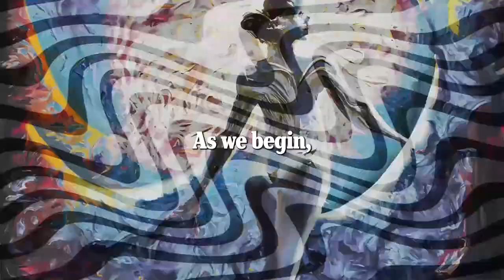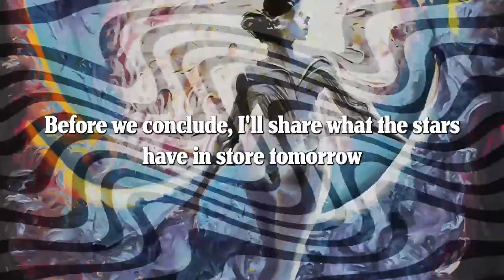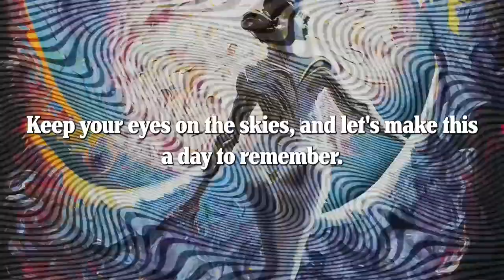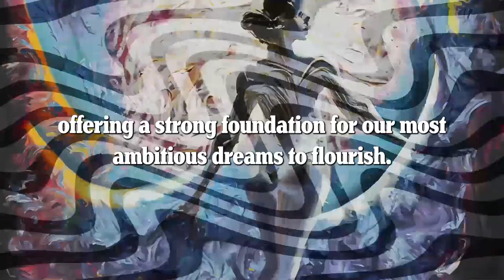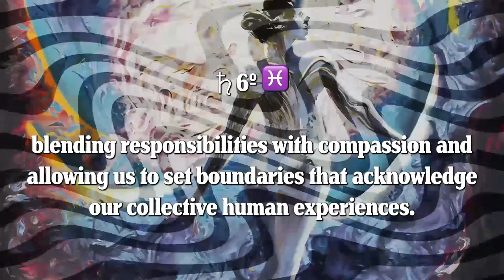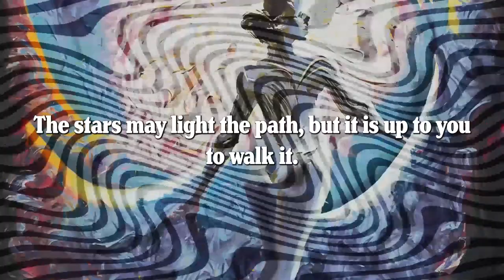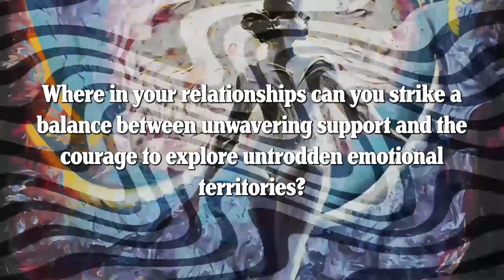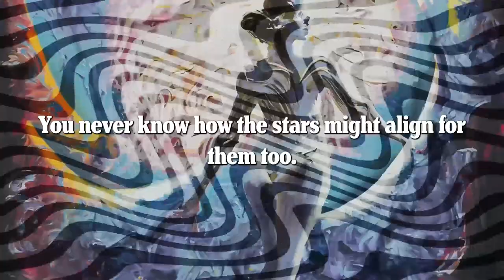Now is the time to be brave, but thoughtful.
Today’s reading is all about success and how the only time it all turns out better than we dreamed possible, is when we’re giving without expecting anything in return.

They discuss how we are always searching for some specific balance — an expectation or for something to be fair — the mentality that distracts us from what actually works.

That there is no balance, no one keeping score, and instead we should be more conscious of what we each bring into this world and to each other.

That is when that inexplicable “flow” happens, connections are perfectly made, results are off the charts, the joy is more than you’d hoped for, the paycheck instead materializes as a fortune.

It ends with the questions:

 • How can you shape the familiar to invite a spark of innovation into your life?

 • Where in your relationships can you strike a balance between unwavering support and the courage to explore untrodden emotional territories?

00:38 — Theodore’s intro to today’s energy
00:54 — This episode’s segment program guide
01:34 — Today’s Astrological Forecast by Stella
03:22 — Theodore’s advice to integrate today’s challenging energy, positively
04:19 — Stella interprets the planet positions
05:37 — Stella interprets astrological aspects
06:04 — Stella provides interpretation of the chart as a whole
07:00 — Theodore wraps up the show with a future forecast

Helpful for self-confidence from astrology, learning the aspects in astrology, and how to use astrology to your benefit.
Review the headlines for every zodiac sign's horoscopes, including:

(1) — 'Career and money' reading covering finances, behavior and assertiveness in the workplace, and cash flow for you zodiac sign specifically.
(2) — 'Love and lust' romance love prediction and sex horoscope as influenced by Mars and Venus for your sign right now.
(3) — 'What to wear today' horoscopes for the weekday's and weekend's based on your sign and the current astrology so you can encourage the good vibes and mitigate the negative.
(5) — 'Comprehensive' horoscope that is more traditional for the weekday's and one for the weekend's.

Read the one-page overview for all signs. Tap through for the headlines and articles for any one sign. Updated every week.

Review a super short (7 sentence) briefing for the start, middle, and end of every week that breaks down:

(1) Week intro
(2) Intention
(3) Takeaway
(4) Caution
(5) Questions to ponder

Read this one page for a quick an understanding of the week. Tap through for details of each day. Updated every week.

Like attraction astrology, the most effective remedies in astrology, how to protect your energy from others, overthinking astrology, why empaths attract toxic people, how to increase your aura vibration, astrology energy update, heliocentric astrology, signs your twin flame is thinking of you.